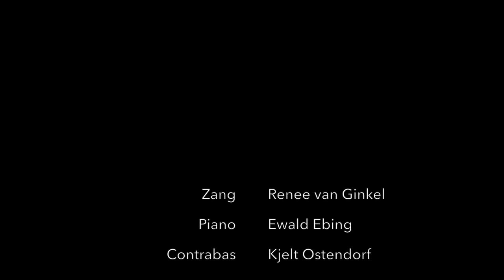RENEE VAN GINKEL - NU JIJ ER NIET MEER BENT || #208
Dit nummer is gezongen en geschreven door Renee van Ginkel nadat haar vader in een hele korte tijd is overleden aan een hersentumor. De symptomen hadden veel overeen met die van alzheimer/dementie.

Nu Jij Er Niet Meer Bent - Renee van Ginkel

Ik weet niet waarom, maar je doet een beetje gek
Waarom vergeet je steeds wat jij moet doen het is al 10x gezegd
Jij weet toch altijd alles, elke dag, elke plek
Elke wie, wat, waar, maar nu geen besef

En ik kijk in je ogen, 'k zie dat jij er niet bent
Herinner je mij nog, de dag dat ik geboren ben
Waar zal je aan denken, waar zal je zijn
Ik blijf bij je en ontneem je pijn

En ik kijk in je ogen, maar ik zie je niet
'T is een onbegonnen strijd, zie het niet als verlies
Geef me je hand en koester dit moment
Jij blijft bij me, ook als jij er niet meer bent

2 maart deed jij de deur achter je dicht
Dat dat de laatste keer zou zijn, dat was iets dat jij niet wist
En om eerlijk te zijn had ik er ook niet bij stil gestaan
Dat ik 3 weken later jou zou moeten laten gaan

De tijd die wij hadden was te kort
Alsjeblieft sluit de poort en keer terug naar mij
Want jij, jij hoort toch hier aan mijn zij

En ik kijk in je ogen, 'k zie dat jij er niet meer bent
Jij blijft me.
Voor altijd bij me.
Ook nu jij er niet bent.
Pianist: Ewald Ebing
Contrabassist: Kjelt Ostendorf

Lieve Patatties,